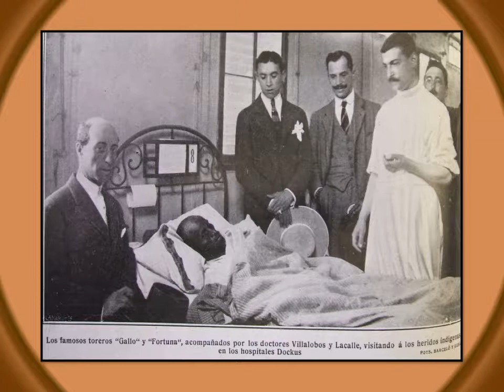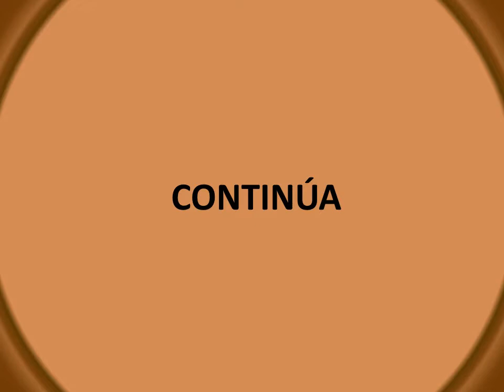CAMPAÑA DE ÁFRICA 44º 1926